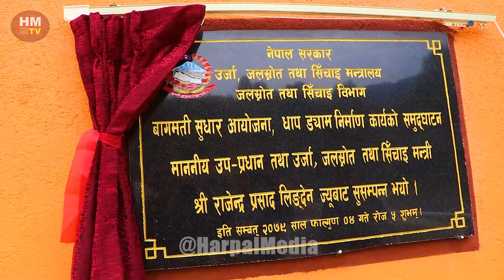काठमाण्डौ बासीलाई आयो अत्यन्तै खुसीको खबर बिसाल ड्यामबाट बागमतिमा छोडियो सङलो पानी || Dhap Dam Nepal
Harpal Media is authorized to upload this video. Using of this video on other channel without our permission is strictly prohibited.

Harpal Media Pvt. Ltd. Presents :
Host : Rohit Subba
Edit : Nisha Rai
Camara: Smart TV